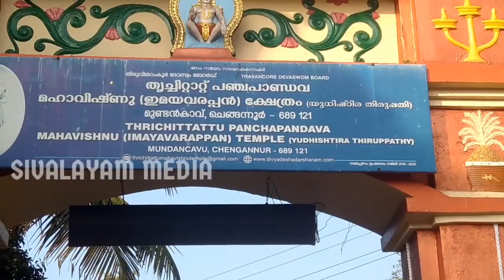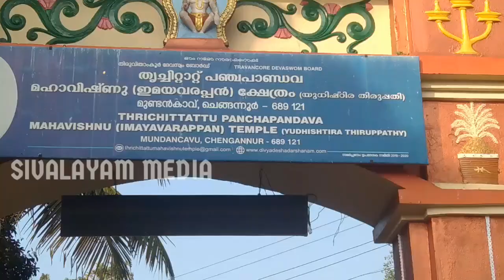യുധിഷ്ഠിര തിരുപ്പതി എന്ന് അറിയപ്പെടുന്ന ചെങ്ങന്നൂർ തൃച്ചിറ്റാറ്റ് ക്ഷേത്രം - രണ്ടാം ഭാഗം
യുധിഷ്ഠിര തിരുപ്പതി എന്ന് അറിയപ്പെടുന്ന ചെങ്ങന്നൂർ തൃച്ചിറ്റാറ്റ് പഞ്ചപാണ്ഡവർ മഹാവിഷ്ണു ക്ഷേത്ര വിശേഷങ്ങൾ
രണ്ടാം ഭാഗം
കടപ്പാട്
ചിത്രങ്ങൾ - google_
ടി.പി. ജയദേവശർമ്മ ശ്രീമംഗലം